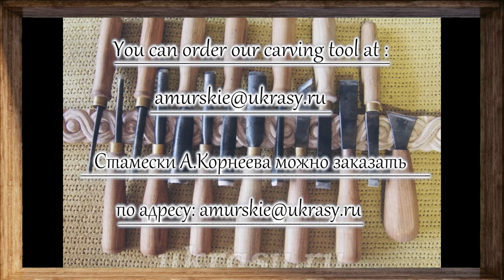Wood carving ,with a song. Резьба по дереву с песней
Резьба по дереву. Дерево - мореный кедр. Вырезаем центральную часть лицевого фронтона.
И конечно же, под прекрасную песню с гуслями АтманПравислав.

Для начинающих резчиков предлагаю наборы резцов Александра Корнеева, с моей заточкой.

Dear Colleagues! if my experience came in handy, was useful and you have a desire to thank, then you can become a sponsor of the channel (you can apply for sponsorship